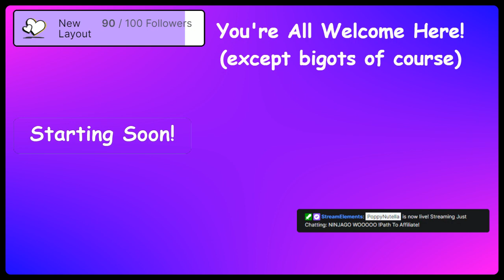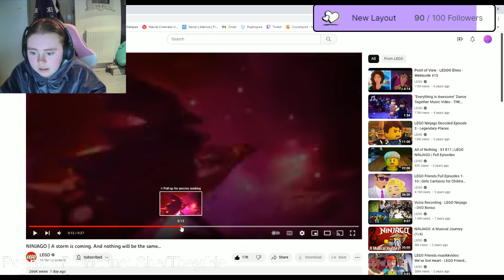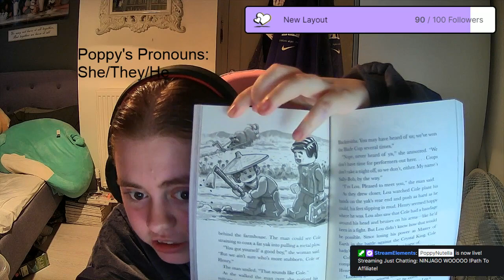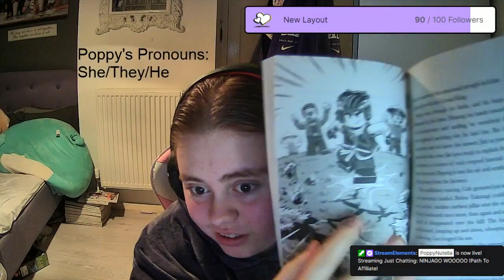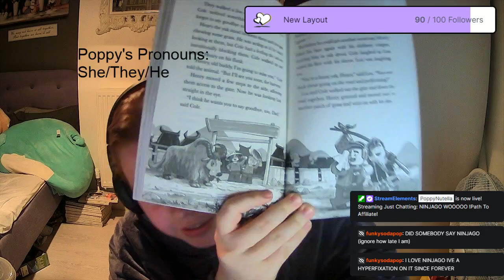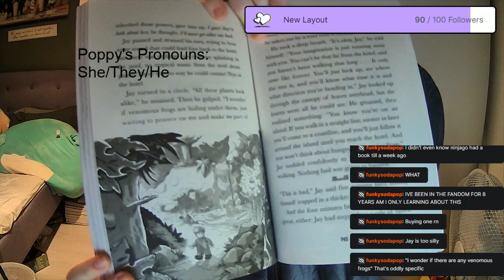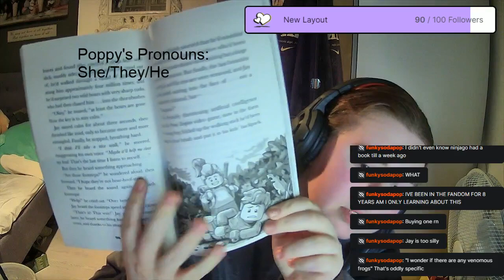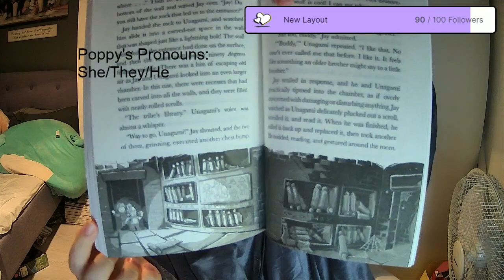2.4.2023 - Quest For The Lost Powers: Cole and Jay's Chapters!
Psssttt...